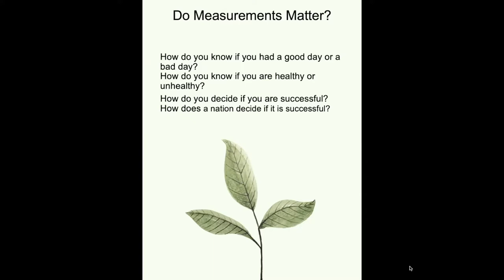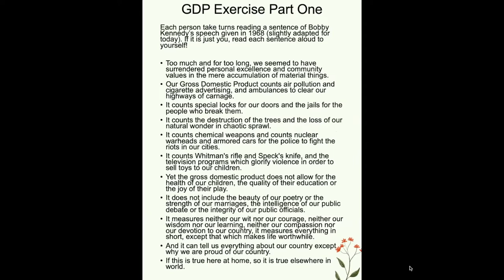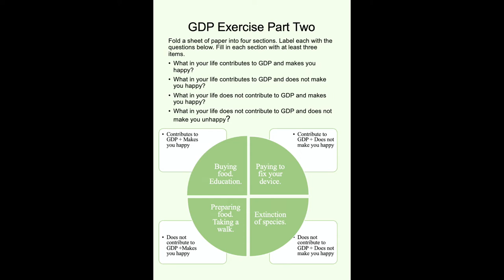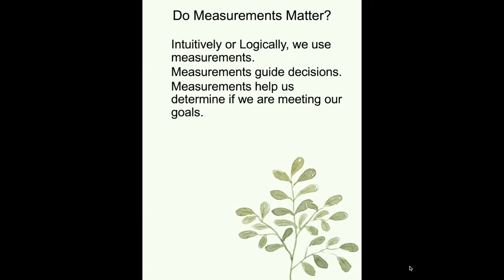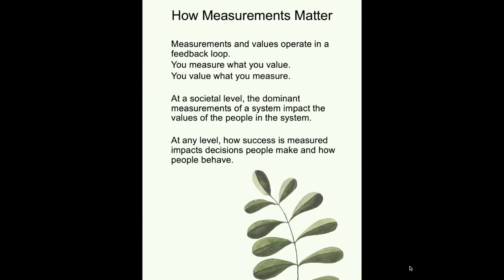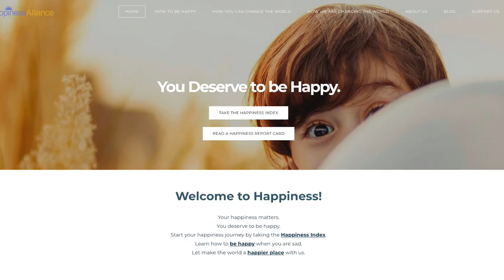Happiness Alliance Happiness Index Training Why Measurements Matter Module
Happiness Alliance Happiness Index Training Why Measurements Matter Module. Visit HappyCounts.org, the Happiness Alliance's website, for the slides and more tools and resources for leadership in the Happiness Movement.